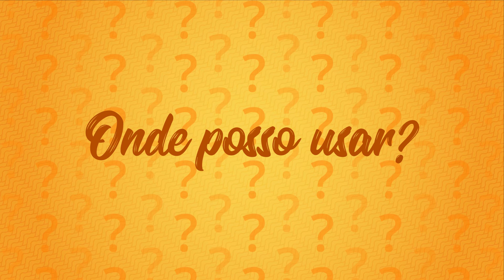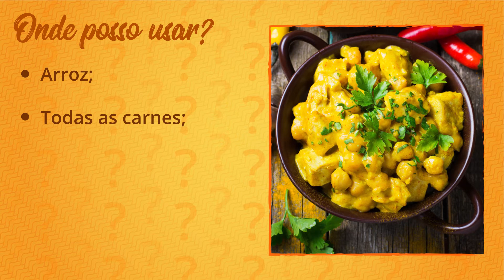CÚRCUMA OU AÇAFRÃO DA TERRA COMBINA COM O QUÊ? | COMO USAR - EPISÓDIO 04 | SE METENDO NA COZINHA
Olá! Bem vindos ao quarto episódio da serie sobre temperos! Nesse vídeo eu explico um pouco sobre a cúrcuma (açafrão da terra) e mostro quais as melhores combinações para você extrair o melhor dessa especiaria fantástica!